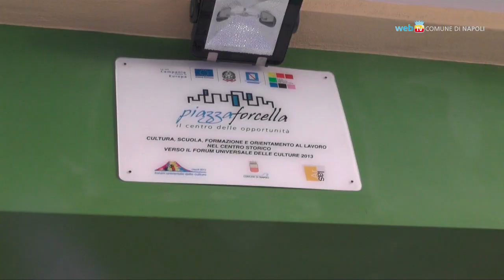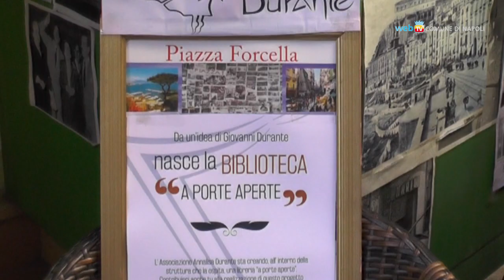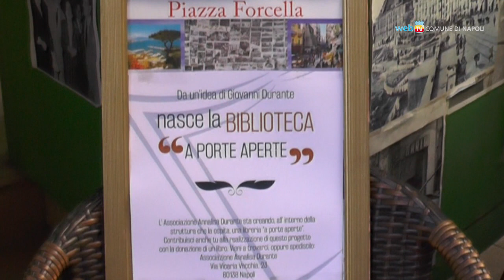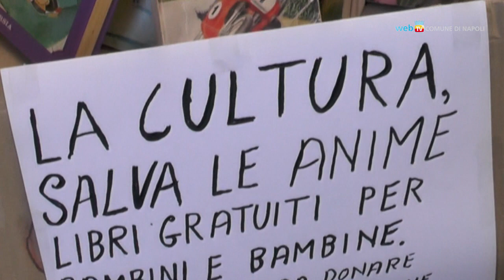Percorsi d'arte per i giovani a Forcella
Un nuovo progetto rivolto ai giovani del territorio prende il via in Piazza Forcella. Previsti eventi culturali, corsi di formazione gratuiti e laboratori sulla fotografia, il teatro e l'informatica.